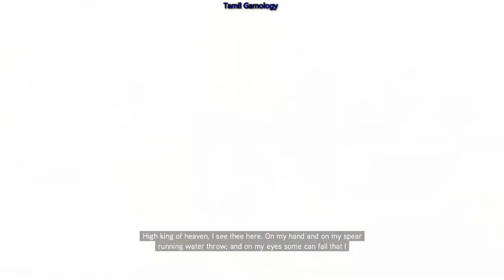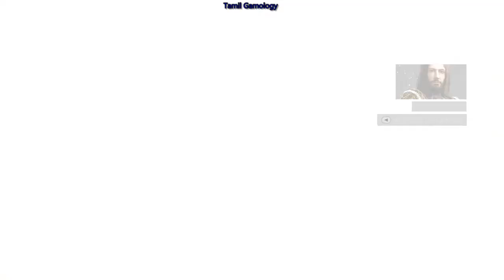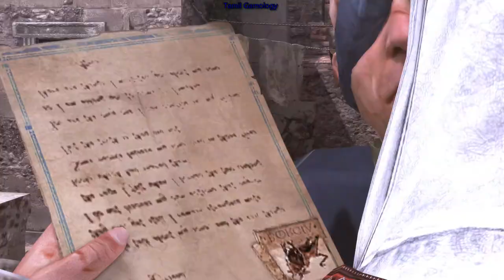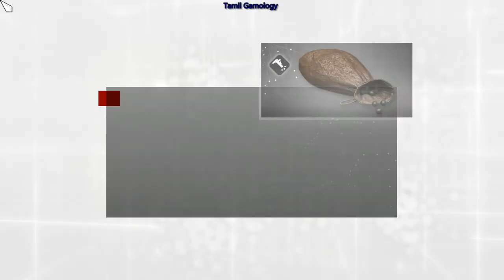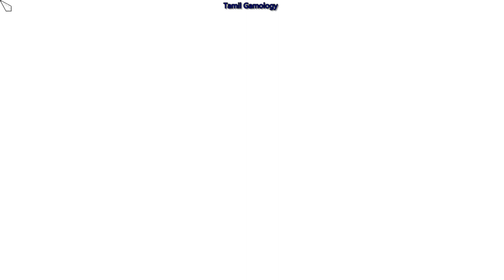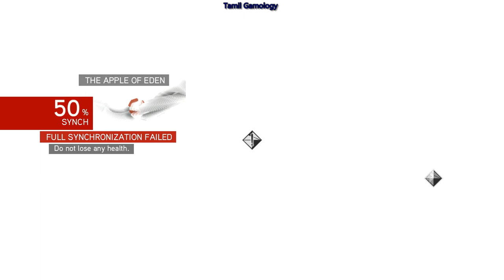Assassin's Creed Brotherhood Walkthrough Part 4 - ACB Let's Play Commentary tamil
Assassin's Creed Brotherhood Walkthrough Part 4 -  ACB Let's Play Commentary tamil gamology
action
adventure
open world
puzzle
history story
pc
part 4
Assassin's Creed: Brotherhood is an action-adventure video game with the main emphasis on nonlinear, sandbox-style gameplay, parkour movements, crowd-blending stealth, assassinations, and melee fighting system. The combat system features several improvements and for the first time in the series, the game offers a multiplayer mode alongside 15+ hours of single-player gameplay.[3]

The game introduces a new management system: the player can recruit new members by destroying any of twelve "Borgia towers" around Rome where papal troops are stationed and then rescuing disgruntled citizens in their districts from being harassed by guards. The player, as Ezio, can then send them to assignments around Europe or call them for support during missions (if they are not already occupied). Tasking the novice Assassins makes them gain experience, and the player can customize their appearance, skills, and weapon training to some degree by spending the skill points they have earned. Assassins can die on missions, from which they will not return. Ezio masters new gadgets, such as Leonardo da Vinci's parachute, which can be used when jumping from tall buildings,[3] along with poison darts, a faster acting poison, a crossbow, and the ability to hold and throw heavier weapons like axes.

Desmond's story continues where it left off, in 2012. After escaping the Templars' attack at the end of Assassin's Creed II, Desmond Miles, Lucy Stillman, Rebecca Crane, and Shaun Hastings flee to Monteriggioni, establishing a new hideout in the ruins of the Villa Auditore. After restoring the electricity in the old tunnels under the villa, the player once again takes control of Ezio Auditore through Desmond's genetic memory, using the Animus 2.0 (which is the game's memory interface). Their mission is to find the Apple of Eden, an important and mysterious artifact that could prevent the impending disaster that is coming in that same year, believed to be perpetrated by the Templars.

Ezio's story continues in 1499, where he exits the Vault, confused by what he saw inside. He escapes Rome with his uncle, Mario Auditore, and returns to Monteriggioni. Once home, Ezio is comforted by the prospect that his personal vendetta is over; however, Niccolò Machiavelli challenges Ezio's decision to leave Rodrigo Borgia (now Pope Alexander VI) alive. Ezio and Caterina Sforza then spend the night together. The following morning - New Year's Day - Monteriggioni is besieged by Cesare Borgia, son of Rodrigo. Mario is killed at the hands of Cesare himself, and the Apple is lost to Cesare and the Templars. An injured Ezio escapes and travels once more to Rome, the center of Templar power in Italy, once again seeking vengeance against the Borgias. There, he discovers that the Assassins are failing in their fight against corruption. Determined to rebuild the Guild, Ezio convinces Machiavelli that he has what it takes to lead while assembling a Brotherhood powerful enough to destroy the Templars and his new nemesis, Cesare.

Over the next four years, Ezio executes various tasks meant to cripple the Borgias' hold in the capital, sabotaging Cesare's resources and assassinating key people close to and/or working with him in the process, and slowly restoring Rome to its former glory. After returning the Roman Assassins to full strength, Ezio is given the rank of Il Mentore (Italian for "The Mentor") and made the de facto leader of the Assassins in Italy. During this time, Ezio's sister Claudia is also made an Assassin.

Cesare, learning of Ezio's actions, confronts his suspicious father and desperately asks for more money, and the Apple itself. Rodrigo refuses, cautious of provoking the Assassins, and attempts to poison his son, realizing that Cesare's lust for power cannot be held at bay. Cesare, however, turns the tables on his father and kills him instead. Ezio witnesses this and, after learning of the Apple's location, retrieves it from within St. Peter's Basilica. Ezio uses it to overwhelm Cesare's forces and gradually withdraw the backing of his supporters; Cesare is finally arrested by Pope Julius II's Papal Army after Ezio and the Assassins confront him and kill his remaining followers.

Sometime later, Ezio uses the Apple once more to check on Cesare, who has broken out of prison and, after gaining the support of his new patron, John III of Navarre, laid siege to the city of Viana, in Navarre.[19] Ezio encounters Cesare on the battlements of a crumbling castle and fights him.[20] Cesare claims that he cannot be killed by the hand of a mortal man, thus inciting Ezio to "leave [him] in the hands of fate" by dropping him off the battlements to his death. Ezio then takes the Apple and hides it in a First Civilization Temple built underneath the Roman Colosseum.